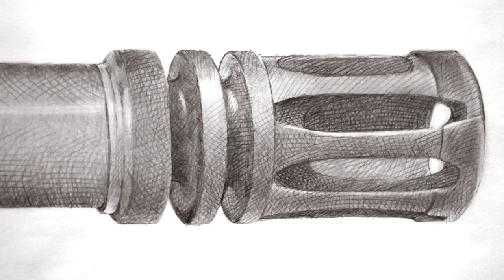NO CONTROL Documentary Trailer